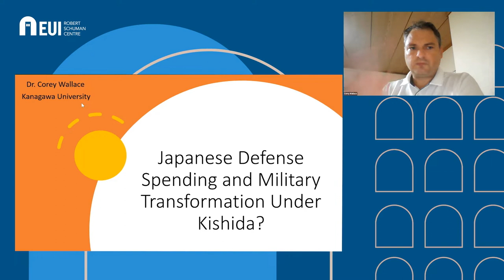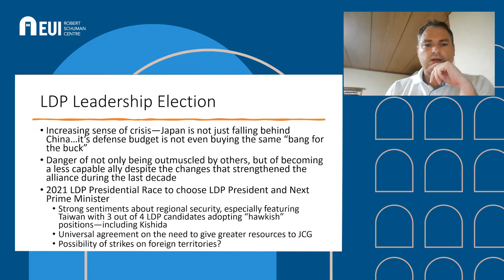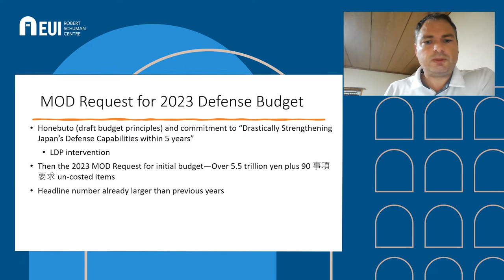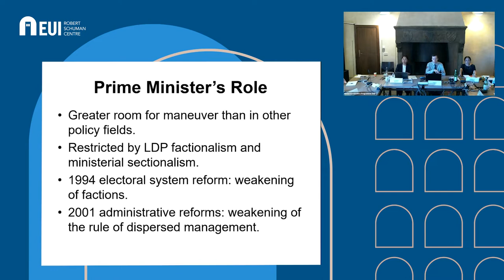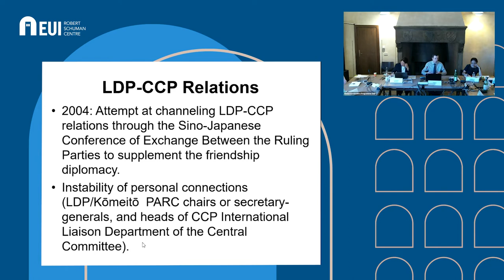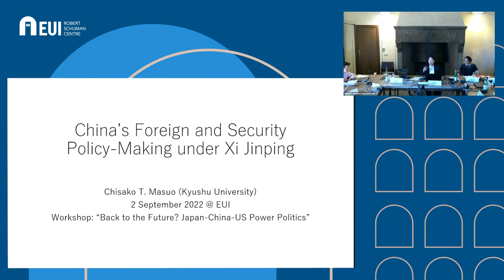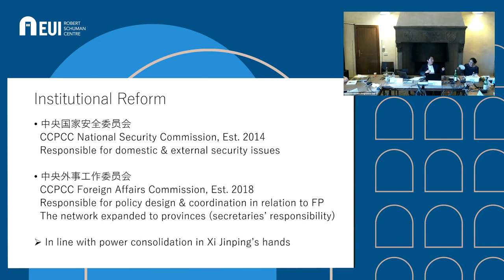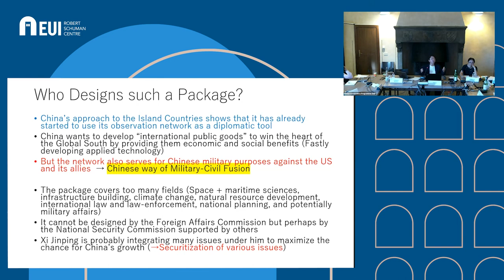Decision-making developments in Japan, China and the US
This is a recording of the third panel of the workshop on 'Back to the future? Japan-China-US power politics' on 2 September 2022

2022 marks 50 years since President Richard Nixon’s surprise visit to China and the landmark Shanghai Communique, but also 50 years since the normalisation of diplomatic relations between Japan and China. Tokyo and Washington have consistently engaged China throughout most of these five decades, while China’s rise during the 21st Century brought along stormy power political undercurrents beneath Japan-China-US relations. This workshop includes the participation of major academics working on US, China and Japan’s foreign and security policies hailing from three continents in a event devoted to the discussion of contemporary triangular relations.

Speakers:
Corey Wallace | Kanagawa University
Karol Zakowski | University of Lodz
Chisako Masuo | Kyushu University
Gudrun Wacker | Stiftung Wissenschaft und Politik
Chair: Yinan He | Lehigh University